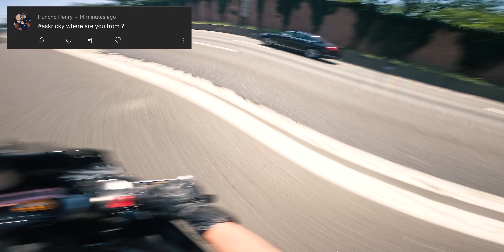YAMAHA R7 VS R6? (4,000 Subscriber Q&A!)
It's ya boy RickyMoto! Hope you enjoy your stay :)